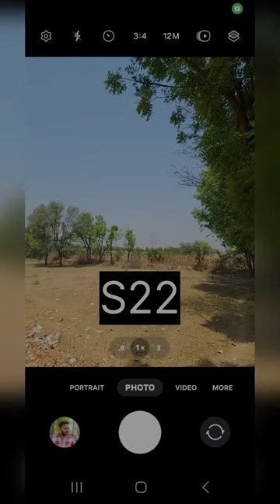Zooming test s22 vs i phone 14 || android vs ios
S22 camera test
Android vs ios camera review
I phone 14 camera zooming
Sumsung vs i phone
New trend
Trending video
Viral tricks
Trend follow
Short video
I phone vs sumsung photography
I phone photography
Sumsung camera test
New trending video tricks